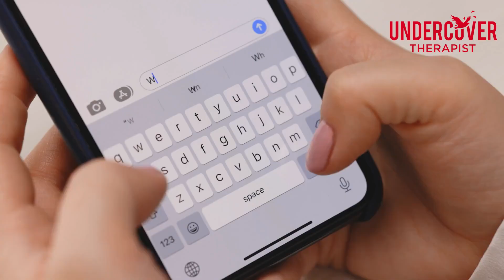12 Proven Ways To Make Her Chase You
Are you ready to turn the tables and make her chase you?
Discover the secrets that will ignite her interest and keep her coming back for more! In this video, we reveal 12 powerful strategies that are guaranteed to make you irresistible.
From building confidence to mastering the art of subtlety, you'll learn everything you need to create undeniable attraction.

Join us as we dive into the psychology behind attraction and uncover practical tips that you can start using right away.
Whether you're in the early stages of dating or looking to spice up a long-term relationship, these techniques will help you stand out and keep her captivated.

Hit play and transform your love life with these proven methods.
Share your thoughts and experiences in the comments – we love hearing from you!